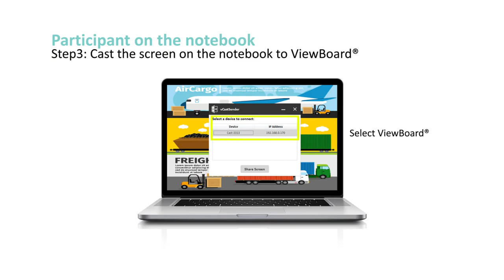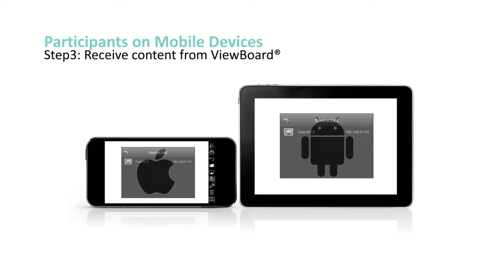ViewSonic ViewBoard Cast 2020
ViewBoard® Cast software allows multiple users to wirelessly share and cast data from their mobile devices to a ViewBoard Interactive Flat Panel. For wireless presentations and group discussions made simple, learn how to setup and use Cast software on your ViewBoard display.